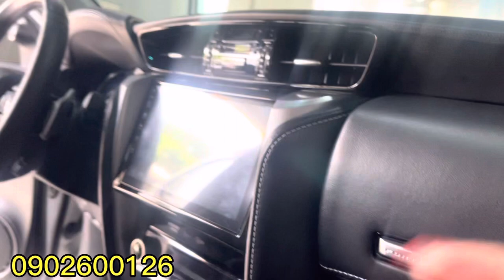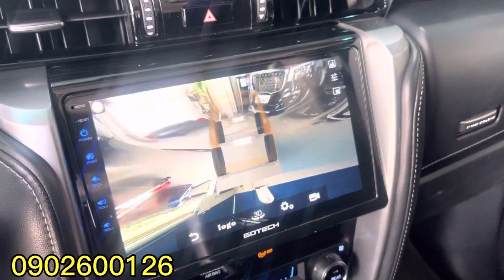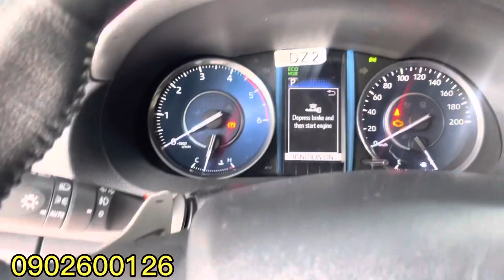Toyota Fortuner 2021 lướt máy dầu số tự động - 0902600126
🌹Toyota Fortuner 2.4G
- máy dầu số tự động 1 cầu
- sx 2021, odo: 11.000
- bs TP ,bánh sơ cua chưa hạ,
🌺 Xe trang bị màn hình Gotech,cam trước sau,cam 360 Độ,cốp điện.

🚗 Xe Cam kết không đụng - ngập ( bao check)
🚗 Kí công chứng trong ngày nhanh gọn
🚗 Hỗ Trợ sang tên toàn quốc
🚗 Hỗ trợ làm hồ sơ ngân hàng
✅Chuyên Thu Mua Xe Cũ Giá Cao
✅Hoa hồng cho người Giới thiệu mua - bán xe
✅Chuyên Nghiệp - Nhanh Gọn - Lẹ Làng là Phong cách của